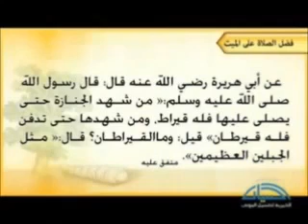الصلاه على الميت - الصف العاشر